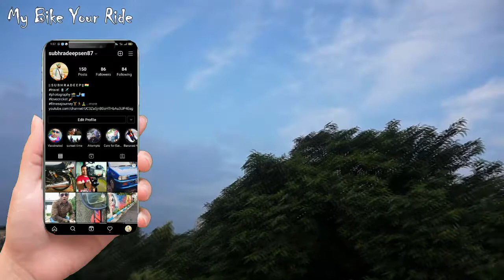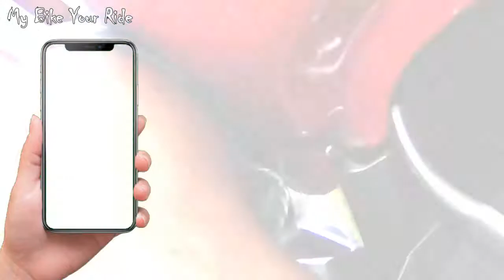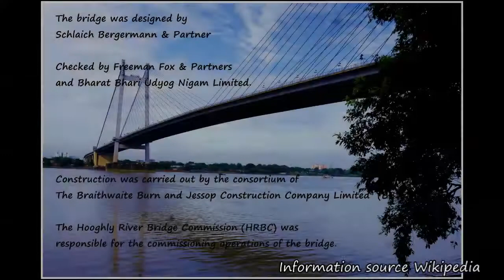India's FIRST 🥇 cable-stayed BRIDGE is in Kolkata || 2nd Hooghly bridge , VIDYASAGAR Setu 🌉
I have started this channel to serve my passion of photography, video shooting and ofcourse riding bikes. Today I am here with a different vlog respecting my viewer’s choice who are not into much of bikes and specs. In today’s episode I am trying to take them and you all to places around Kolkata. It’s actually the structural marvel Vidyasagar Setu aka 2nd Hooghly Bridge.

I have shared some information and lesser known facts about this bridge, I hope you will have a good knowledge sharing session, also note that any wrong information shared during the vlog has been corrected at the later part of the video, still if you find any mistakes made by me please correct me by commenting below.

Note: Ride with precaution and within safety limits and obey traffic rules.

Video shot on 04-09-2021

Camera : DSLR camera : Sony Alpha 35 , Action camera: Campark V30 , Oppo F15 for instagram Pictures

Lens : Sony E mount 18-50 ;

Mike set up : MI 6A Handset & Sony Alpha inbuilt microphone.

Laptop used for editing : Dell Inspiron 1564
Editing done in : Windows movie maker